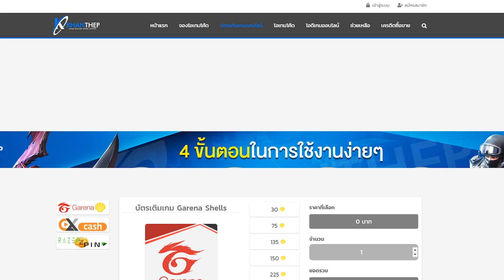FreeFire กำลังย่อเกรียนคน แต่ดันเจอเพื่อนแท้..!!